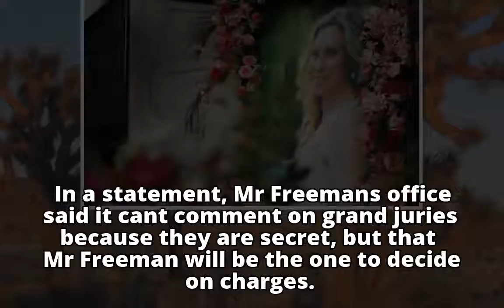Grand jury convened in police shooting of Justine Ruszczyk